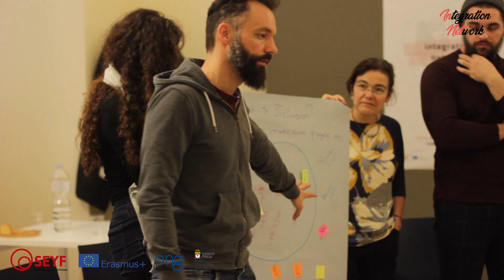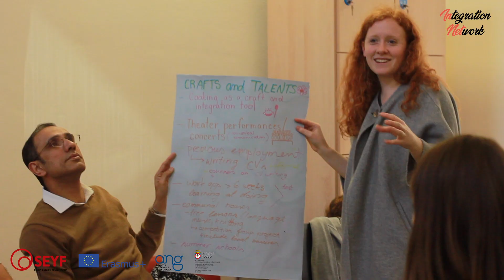Integration Network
[ENG]
Integration Network was an Erasmus plus project promoted by SEYF - South Europe Youth Forum and supported by Agenzia Nazionale Giovani in collaboration with Regione Puglia - Polo Bibliomuseale di Lecce that gathered youth and social workers acting on the fields of integration and inclusion from Bulgaria, Italy, Malta, Germany, The Netherland, Romania, Spain, Estonia , Slovakia, Slovenia, Greece and UK.
We have built an international network capable of creating new projects: thank to everybody for sharing their positive mood, cool vibes and good practices, for a better European Union.

[ITA]
Integration Network è stato un progetto Erasmus Plus promosso da SEYF - South Europe Youth Forum e supportato dall' Agenzia Nazionale Giovani in collaborazione con Regione Puglia - Polo Bibliomuseale di Lecce che ha riunito operatori dell'accoglienza e dell'inclusione provenienti da Bulgaria, Italia, Malta, Germania, Olanda, Romania, Spagna, Estonia, Slovacchia, Slovenia, Grecia e Regno Unito.
Abbiamo costruito un gruppo internazionale capace di creare nuovi progetti: ringraziamo quanti hanno preso parte con il loro desiderio di costruire comunitá piú inclusive per un'Europa piú giusta.